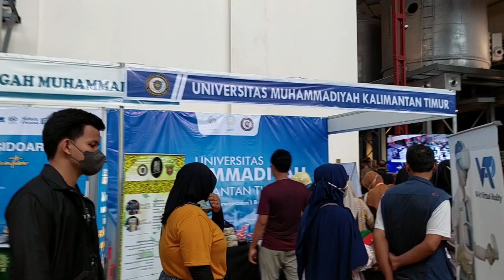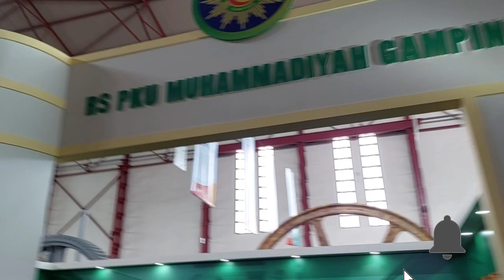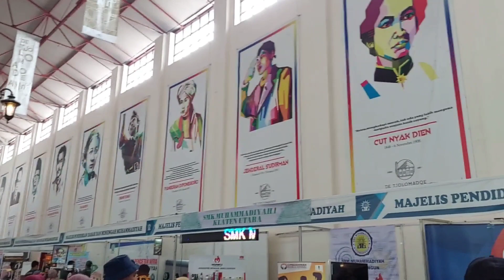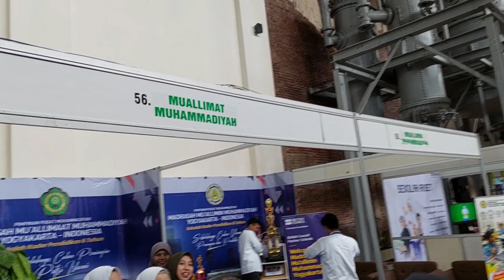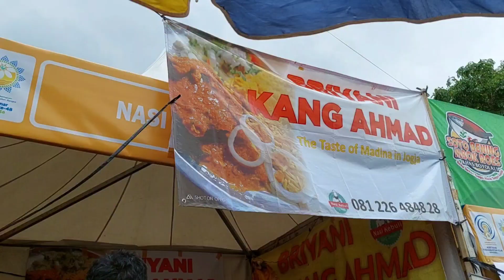Bazar dan Expo Muktamar 48 Muhammadiyah di De Tjolomadoe